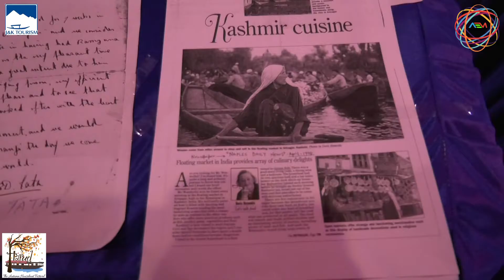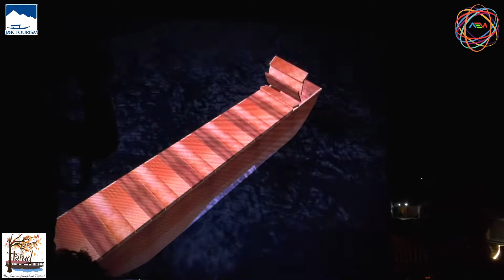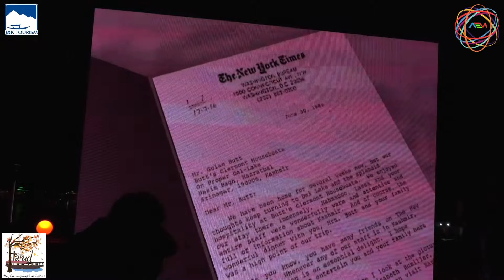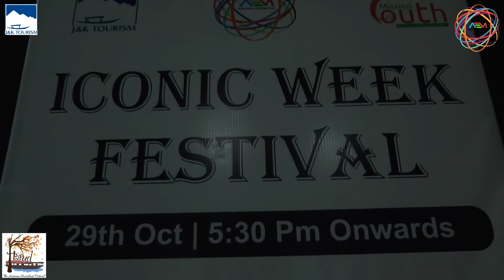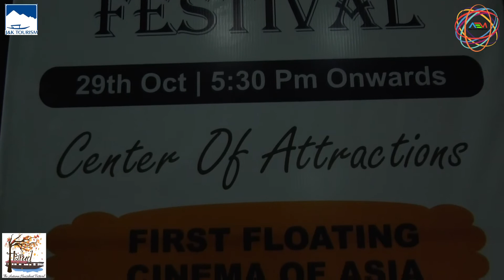“Harud” The Autumn Houseboat Festival. A Part Of Iconic Week Festival23rd Oct 2021 to 29th Oct 2021